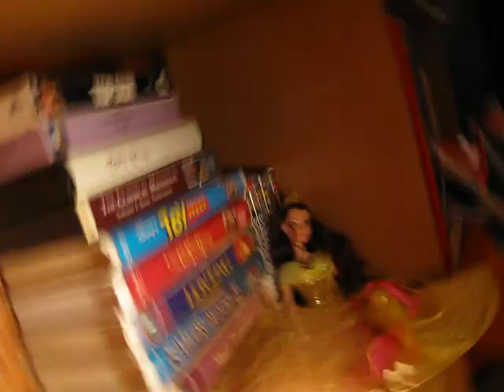it's a wuv storee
I'm such a great singer you guys

Made this in 2008. You can tell because I'm using an old point n' shoot Canon.